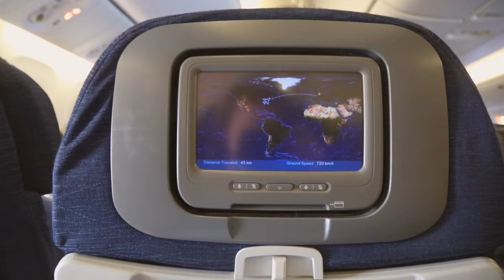Day #1 Study Abroad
On August 24th a group of 15 Loyola University Maryland students left to go to Leuven, Belgium for the entire year! This is a video from start to finish of the day.